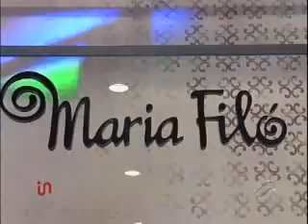Inside TV - Inauguração da loja Maria Filó